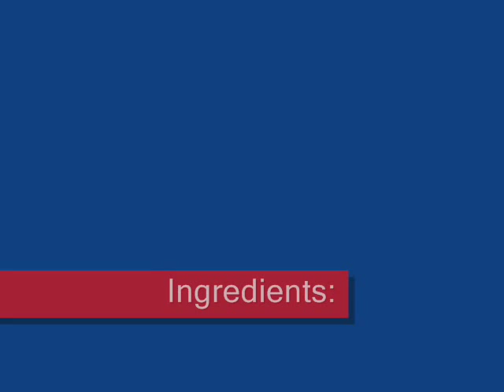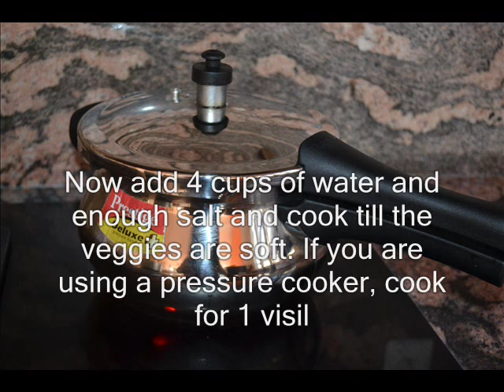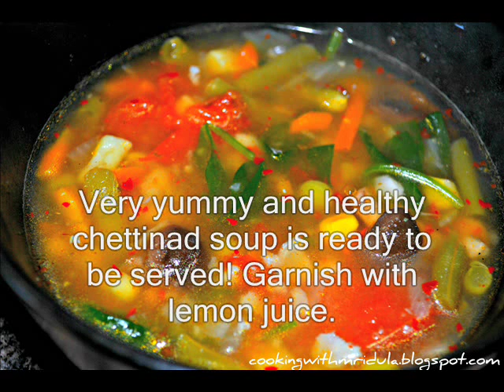Chettinad Vegetable Soup w/ English Subtitles